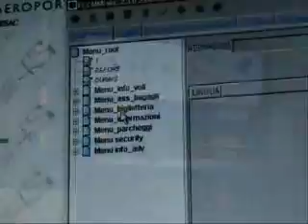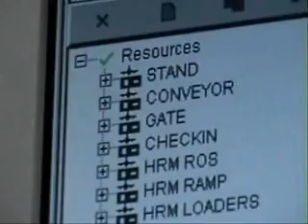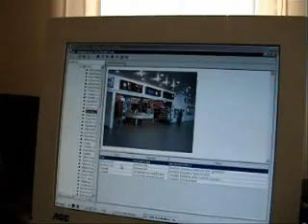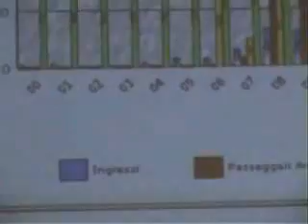Revolutionizing Airport Management with the AOSNice FrameworkAOS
AOSNice framework is an integrated application environment that provides a set
of tools enabling the centralized management of airport operational data with a
complete business integration of all airport processes (financial, retail, property,
parking, security, etc). Single applications are efficiently and safely uncoupled in terms
of functionalities and technological aspects, thanks to the presence of integrated
services available on a shared communication bus. AOSNice has a modular, scalable
and flexible architecture.